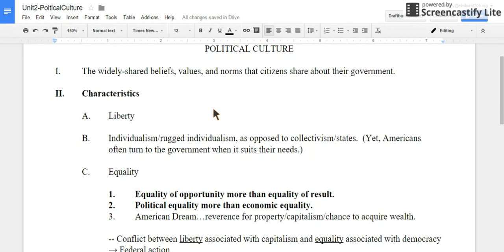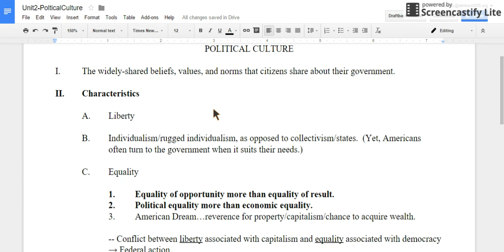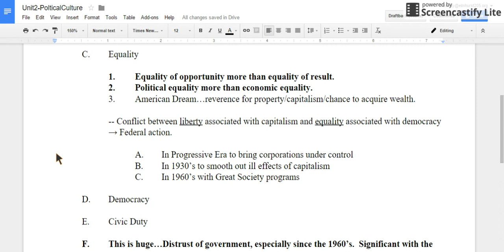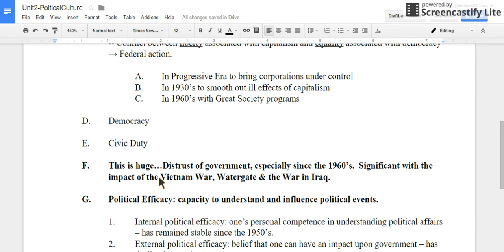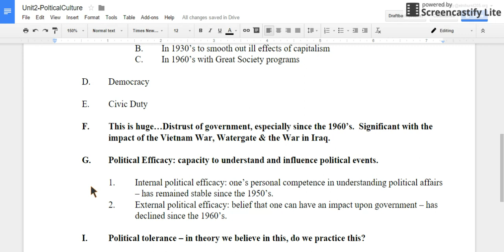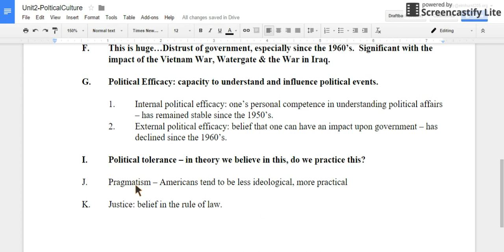Unit 2_Political Culture